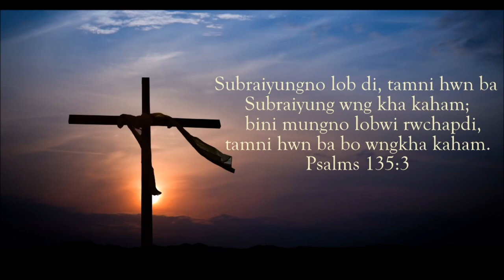Swngcharni Mol Le || Kokborok Gospel Song